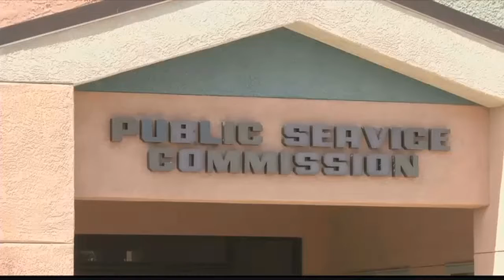KAJ 5:30 News ON DEMAND 1.30.18